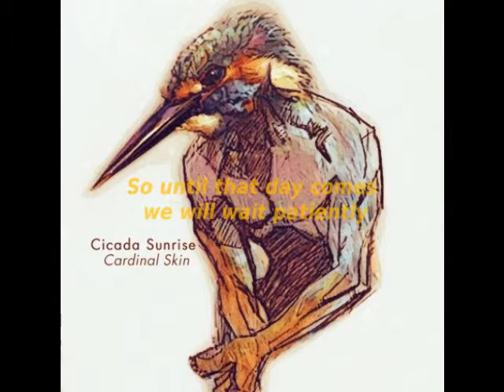Domino by Cicada Sunrise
Lyric video: Domino by Cicada Sunrise off their debut EP Cardinal Skin